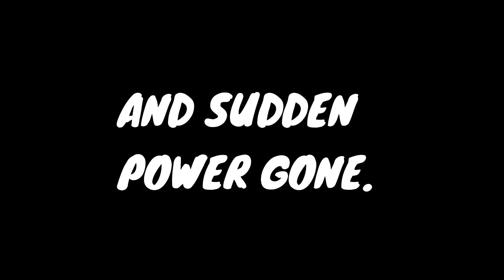SMK TOP BOX | BEST FOR MOTORCYCYLE | MYRIDESONROADS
THIS NOT A PROMOTIONAL VIDEO.
Detailed Review of the best affordable premium top box for Bikes in India.

Himalayan top box, affordable top box, top box for Himalayan, Best Top Boxes For Motorcycle,
bike touring essentials, helmet top box, motorcycle helmet case, helmet case for motorcycle, removable top boxes, detachable top box, motorcycle luggage, royal enfield himalayan, smk top box for himalayan
BEST Top Box For BIKE | SMK Top Box TCR291N | SMK Top Box Review |
NEW SMK TOP BOX | ROYAL ENFIELD HIMALAYAN